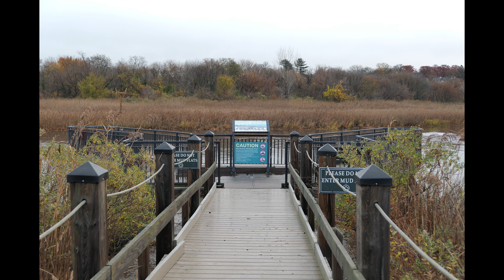Panasonic LX10 photo image quality at 24 & 72mm (part 1)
pictures taken at wide-angle (24mm) and optical max (72mm)
P-mode with iso locked at 80